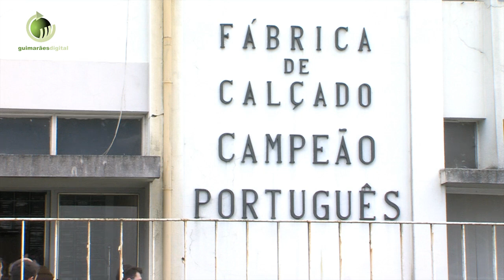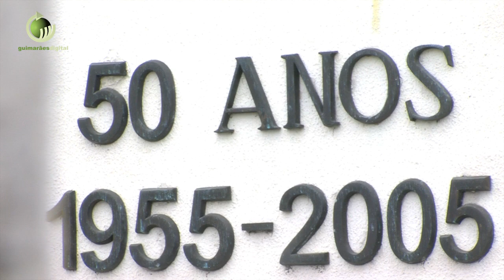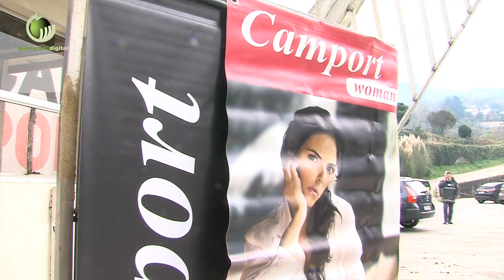Trabalhadores da Campeão Português lamentam fecho da empresa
| Os trabalhadores da Fábrica de Campeão Português receberam hoje a documentação necessária para requererem o subsídio de desemprego. Depois do encerramento da empresa anunciado pelo Administrador de Insolvência, esta manhã, os 322 trabalhadores concentraram-se à porta das instalações.

O desfecho já era esperado, embora o futuro seja encarado com algum desânimo.